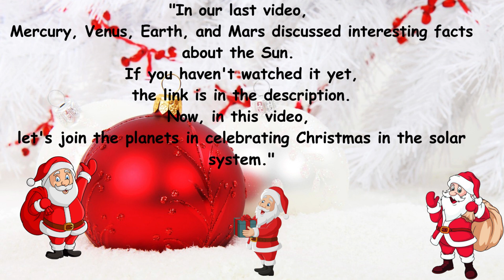CHRISTMAS CELEBRATION IN SOLAR SYSTEM | CHRISTMAS PLANETS | PLANETS STORY FOR KIDS | Tiny Tots Stars